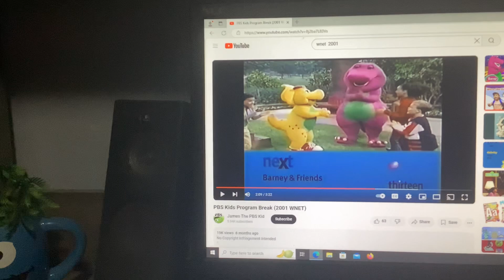Barney & Friends PBS